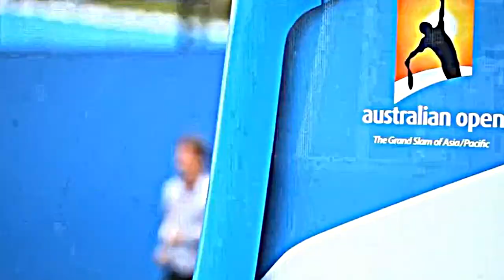Roger Federer - Blood Fire